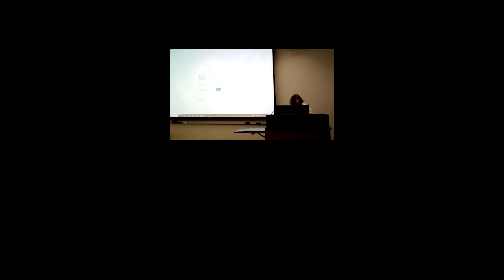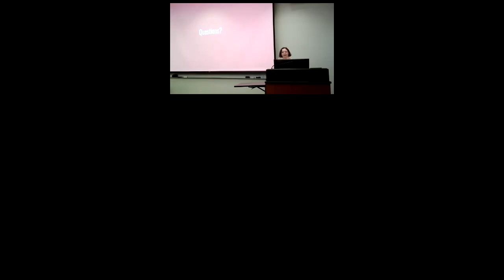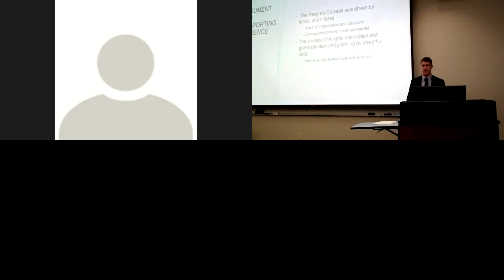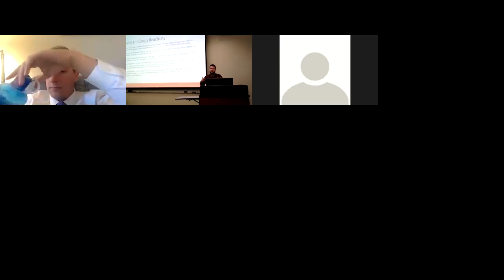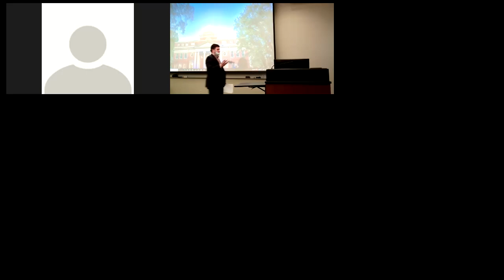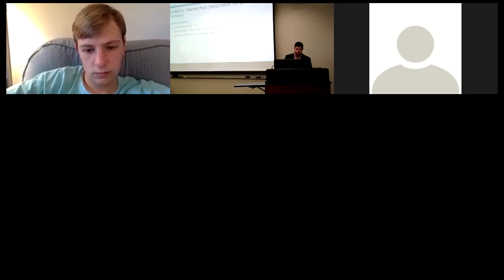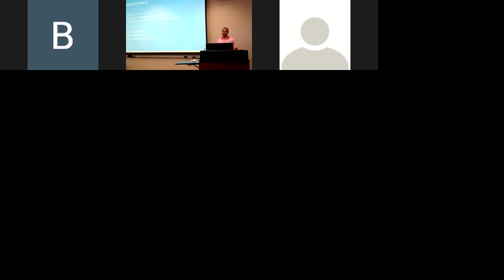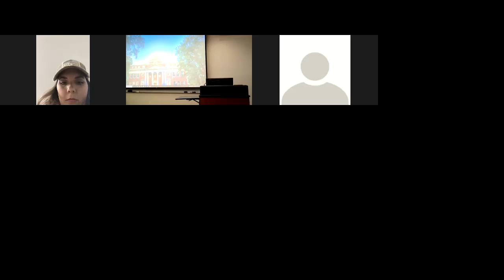History | 2021 Honors Day | Presbyterian College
PANEL 10
History

Moderator:
Dr. Jackie Sumner and Dr. Rick Heiser

Presenter:
Hyland Gonzalez
Jacob Reeves Bridges
Grayson Andrew Horton
Michael Robert Malinovsky
Tanner Wilhelm

Presbyterian College
Clinton South Carolina
2021 Honors Day

With 80+ academic majors and minors, eight pre-professional programs, and three graduate programs, Presbyterian College offers you academics where you customize your degree to meet your interests and passions. The sky's the limit in achieving your best, most satisfying potential

At Presbyterian College, it’s about relationships: a big family on a small campus where everyone makes time to say hello.